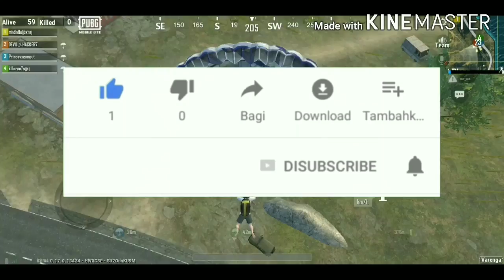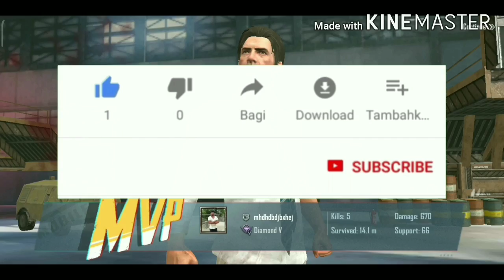INVISIBLE HACKER FULL RUSH GAMEPLAY | PUBG MOBILE LITE | DEVIL HUNNY GAMER